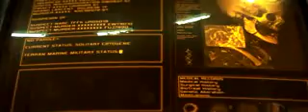Starcraft 2 Official Trailer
Starcraft 2: Dark Archon Projekt prezentuje: